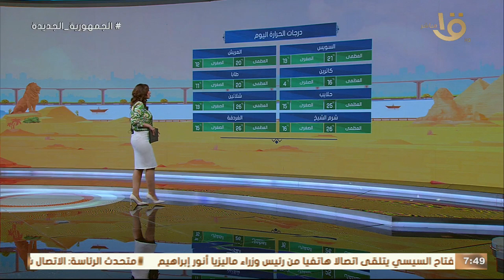طقس دافئ وشبورة مائية كثيفة .. تعرف على حالة الطقس في الأيام المقبلة